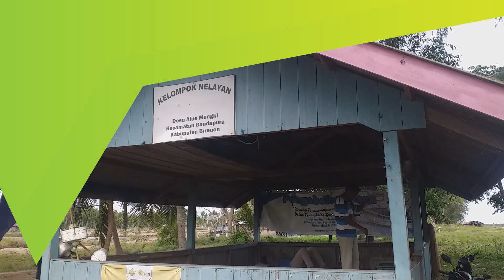Aktivitas Nelayan Alue Mangki Gandapura Bireuen Saat Bulan Suci Ramadhan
SERAMBINEWS.COM, BIREUEN – Ibadah puasa bulan Ramadhan tak lantas membuat masyarakat di Desa Alue Mangki, Kecamatan Gandapura, Bireuen berhenti beraktivitas.

Mayoritas sebagai nelayan, masyarakat Alue Mangki tetap disibukkan dengan kesehariannya melaut atau bertambak.

Keuchik Alue Mangki, Nurdin Yahya, Minggu (03/05/2020), menyebut ada sekira 30 jiwa warganya yang berprofesi sebagai nelayan.

Aktivitas melaut hanya dihentikan pada hari Minggu atau saat gelombang laut tinggi.

Disisi lain, saat ini hasil tangkapan nelayan merosot, karena kondisi gelombang laut. Beberapa nelayan bahkan pulang tanpa hasil tangkapan.